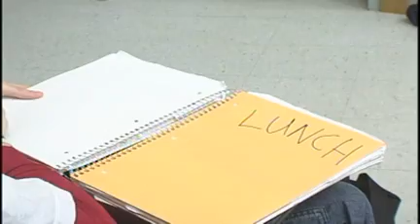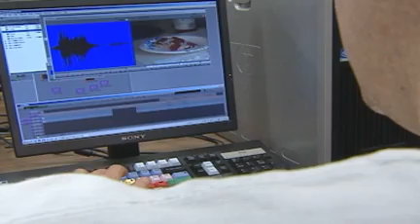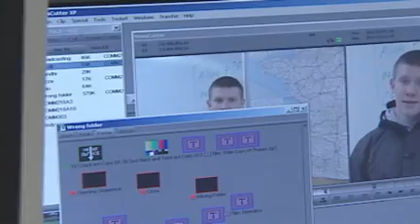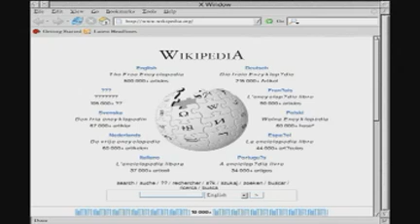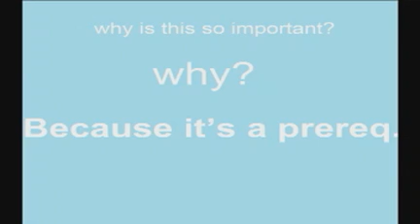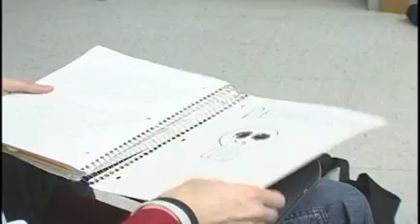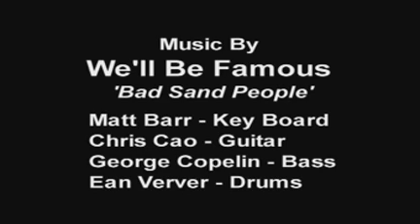Prereqs Ep 3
PREREQS:

An educational program for college kids to act as a booster shot for general educational topics. Based on scripts and interviews, many talented individuals both in front and behind the camera are needed. Help educate your peers and learn something you probably should have learned in 3rd grade.

Director: Evan Burns

Producer: Michael Morgan